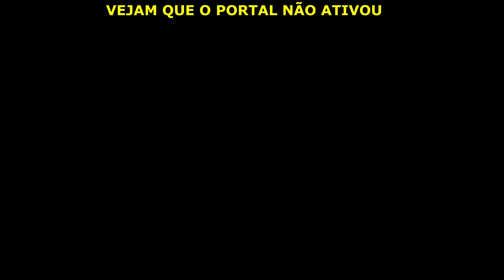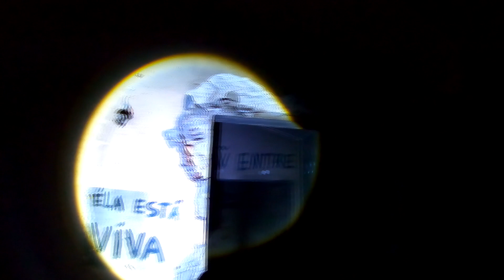A CRIATURA DO MAL QUER MATAR A CRIATURA BRANCA👹 ELA IRÁ ATRÁS DE RENATO GARCIA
Apoie este canal para obter acesso aos seguintes benefícios:
VIDEO TODOS OS DIAS AS 14:00 E AS 19:00
mostrei o rosto da criatura,
rosto da criatura do renato garcia,
o rosto da criatura,
o verdadeiro rosto da criatura,
criatura renato garcia mae,
a criatura renato garcia levei minha mae,
renato garcia criatura com pai,
renato garcia musica da criatura,
renato garcia mascara da criatura,
lenda da criatura desfocada,
lenda da criatura de dia,enda da criatura levei meu pai,lenda da criatura jogo,lenda da criatura renato garcia,
lenda da criatura alemão,a lenda da criatura o retorno renato garcia,
a lenda da criatura caçadores de lenda,a lenda da criatura parte 2,a lenda da criatura pegou o tiago,a criatura está viva, lenda da criatura ela está viva
fui na lenda da criatura de dia,foto da lenda da criatura renato garcia,
renato garcia lenda da criatura,renato garcia lenda da criatura de dia,
renato garcia lenda da criatura playlist,reagindo a lenda da criatura renato garcia,
renato garcia lenda da criatura 2020,voltamos na lenda da criatura renato garcia,
lenda da criatura levei minha mãe,lenda da criatura caçadores de lenda,leo rocha lenda da criatura,lenda da criatura mae,a lenda da criatura minecraft,música da lenda da criatura,lenda da criatura no minecraft,voltamos na lenda da criatura,
CANAIS DE REACT TODOS VIDEOS DESTE CANAL ESTÁ SUJEITO A DIREITOS AUTORAIS.
 Esse direito é exclusivo do autor, de acordo com o artigo 5º da Constituição Federal. ... No Brasil a Lei nº. 9.610, de 19 de fevereiro de 1998, consolida a legislação sobre os direitos autorais.